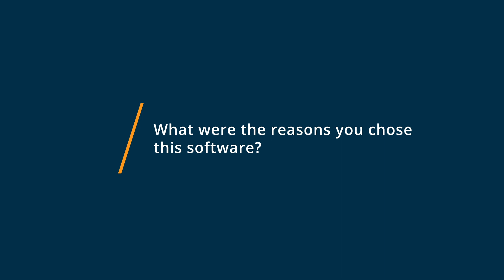Microsoft PowerPoint Review: PowerPoint Does More Than You Realize.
"Microsoft PowerPoint Review 2023.

0:00 Intro
0:10 What other software products did you consider or switch from?
0:20 What were the reasons you chose Microsoft PowerPoint?
0:41 How easy was it to onboard and integrate Microsoft PowerPoint into your business?
0:52 What recommendations do you have for others considering Microsoft PowerPoint?"